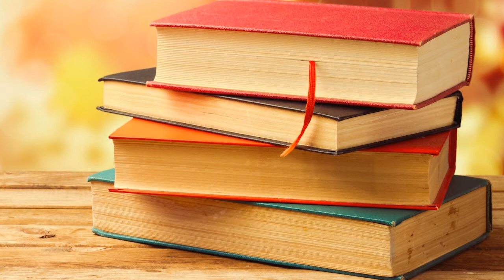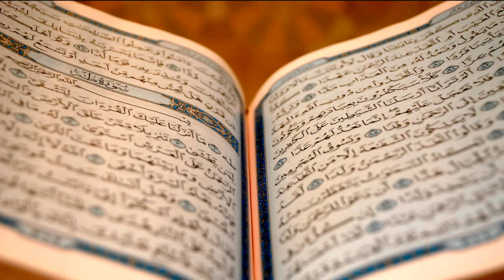Audio knjiga: "Kur'an - najsavršenija mudžiza" - Ahmed Didat - 2. dio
Kur'an je posljednja Allahova objava ljudskom rodu. U njemu je bezbroj Allahovih uputa, savjeta, dokaza ...
Uzvišeni Allah poziva ljude da čitaju i iščitavaju Kur'an, da čitaju i istražuju o njemu i to iz različitih segmenata.
Djelo "Kur'an - najsavršenija mudžiza" - znamenitog islamskog autora i daije Ahmeda Didata je jedno od veoma interesantinih djela koje upravo tretiraju Kur'an i pokušavaju da proniknu u njegova značenja, upute, "šifre" i sl. Iako u samom djelu ima i stvari koje su itekako podložne kritici, djelo je samo po sebi korisno i dalo je značajan impuls povratku izučavanja Kur'ana.
Ovo je prvi dio ove knjige, a uskoro objavljujemo i naredne dijelove.
Tekst knjige čita Nedim Alić - student IPF-a u Zenici.